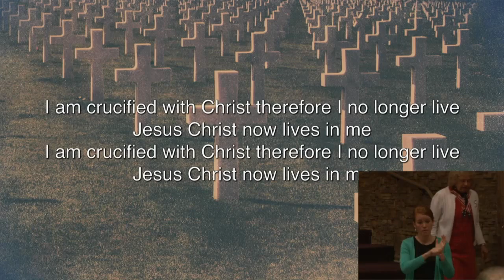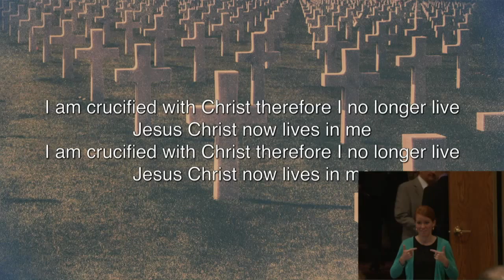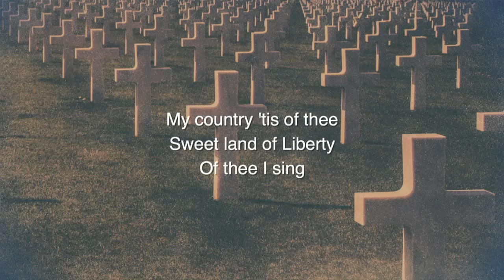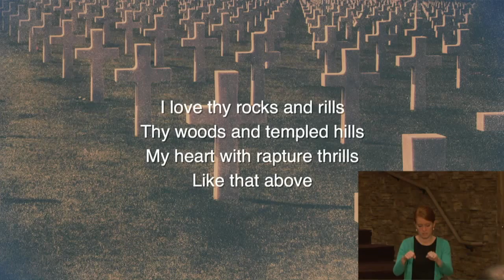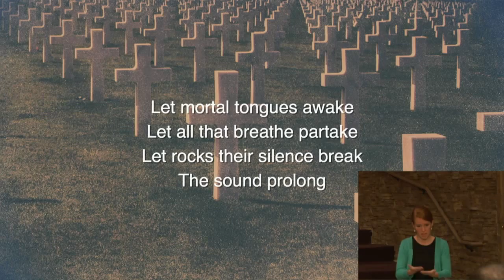Be Strong in the Grace - Dr. David Gibbs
Memorial Day Service at Valley Forge Baptist

5-24-15-AM